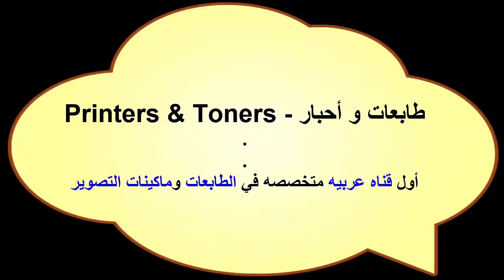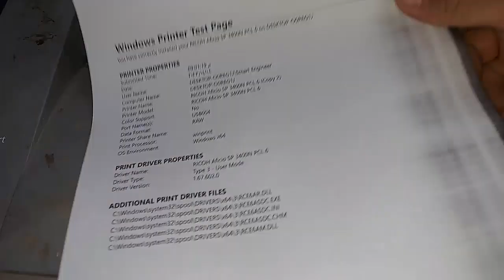الحل النهائي لمشكله سحب الورق في طابعات ريكو | Paper withdrawal problem in Ricoh printers { Fixed }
طابعات و احبار | Printers & Toners  @printers-toners
هذا الفيديو يوضح الحل النهائي لمشكله سحب الورق في طابعات ريكو
Paper withdrawal problem in Ricoh printers { Fixed }